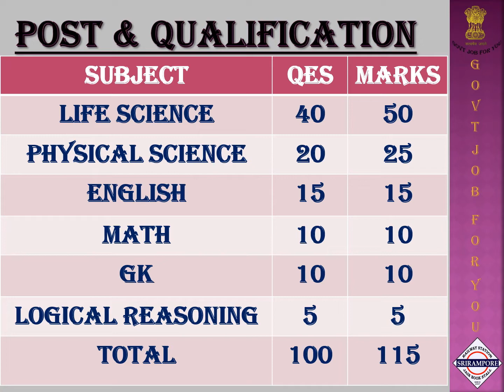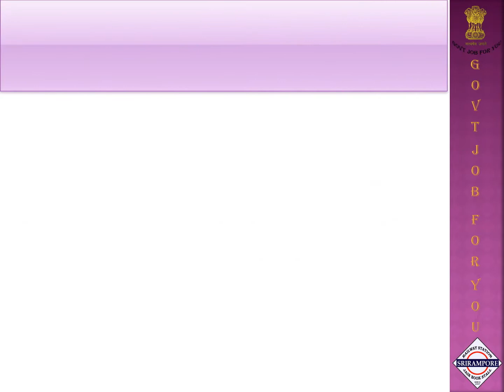ANM GNM NURSING TRANNING WB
This Video Edit by Mrityunjoy Pal .

Address                 - Serampore Railway Station 1&2 No Platform
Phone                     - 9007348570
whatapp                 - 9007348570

GOVT JOB FOR YOU